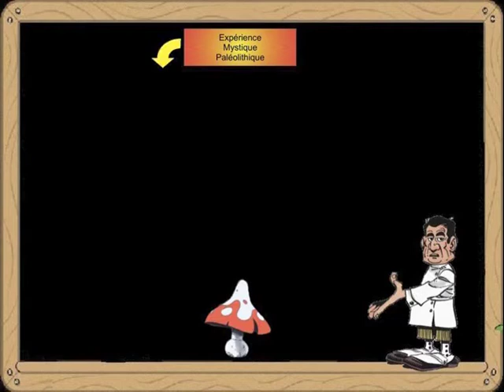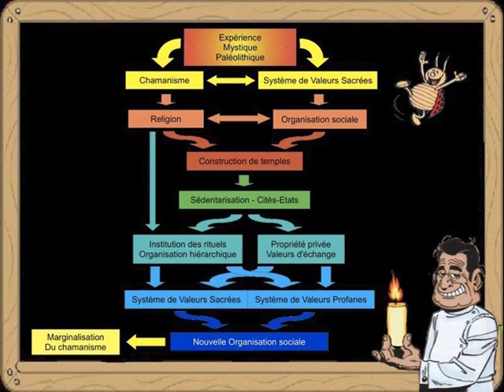Sacrés Hallucinogènes Chapitre 4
Résumé des précédents chapitres. Naissance de l'individualisme avec la propriété foncière privée. Naissance et progression des valeurs profanes dans l'organisation sociale.